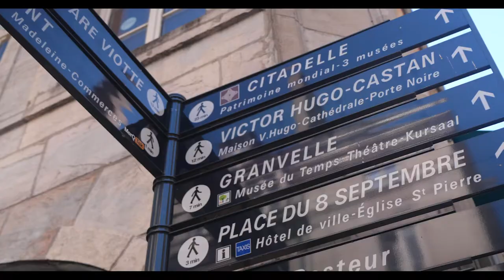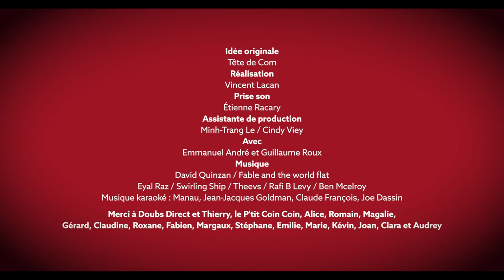Épisode 2 : La Morteauttitude à Besançon | Web série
En 2020, l’IGP Saucisse de Morteau célèbre ses 10 ans !
Et oui, depuis 2010, une Indication Géographique Protégée met  en valeur le caractère unique de la saucisse de Morteau, sa qualité, son origine et un savoir-faire ancré dans le territoire franc-comtois !
C’est à cette occasion que Tête de com crée cette série de vidéos qui a pour but de donner vie au concept anniversaire : “La Morteauttitude ! Se dit d’une personne qui savoure la vie et aime partager de bons petits plats”.

Grâce à ces vidéos, le souhait est de célébrer cette année anniversaire à travers et avec tous les amoureux du produit et de le faire découvrir à tous. Au-delà du goût et de la qualité de la saucisse de Morteau IGP, c'est un état d'esprit que nous souhaitons véhiculer, celui de la convivialité, du partage, des petits plaisirs qui nous font savourer la vie au quotidien !

Suivez-nous !
Facebook : La Saucisse de Morteau